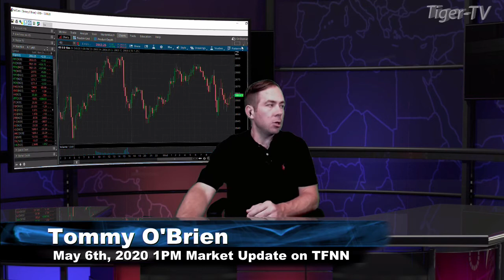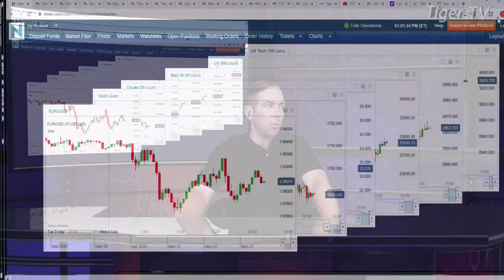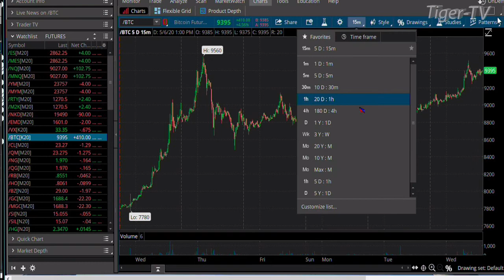May 6th, 1PM Market Update on TFNN - 2020